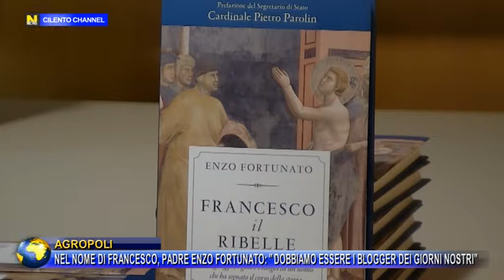AGROPOLI, NEL NOME DI FRANCESCO, PADRE ENZO FORTUNATO:" DOBBIAMO ESSERE I BLOGGER DEI GIORNI NOSTRI"